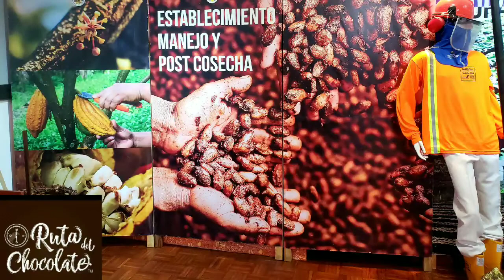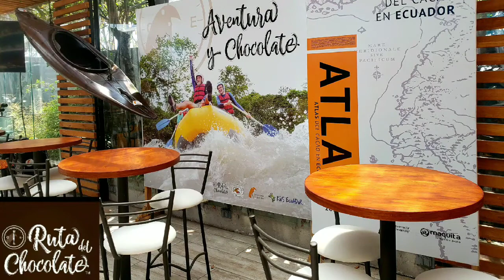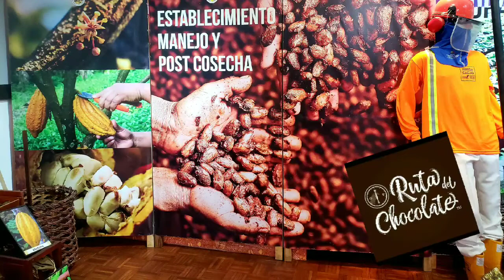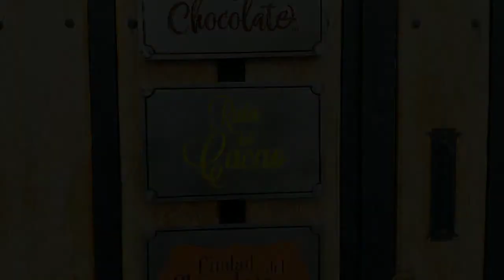Ruta del Chocolate. Centro de Investigacion y Desarrollo.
Museo, Historia, Arqueologia, Genética, Aromas Y Sabores, Fabrica de Chocolate, exportaciones, importaciones, territorio, Atlas del Cacao de Ecuador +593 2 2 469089 Super Arboles de Chocolate y Cacao, Ciudad del Chocolate